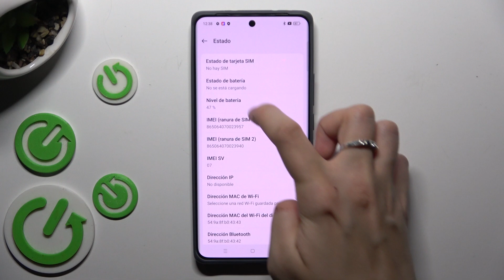Dónde buscar IMEI y número de serie (SN) en Realme GT 6T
Descubre cómo verificar y guardar el IMEI y el número de serie (SN) de tu Realme GT 6T de manera fácil y rápida para cualquier necesidad futura de garantía o servicio.

Cómo localizar IMEI y número de serie (SN) en Realme GT 6T
Tutorial para ubicar IMEI y número de serie (SN) en Realme GT 6T
Dónde ver IMEI y número de serie (SN) en Realme GT 6T
Ubicación de IMEI y número de serie (SN) en Realme GT 6T
Pasos para encontrar IMEI y número de serie (SN) en Realme GT 6T